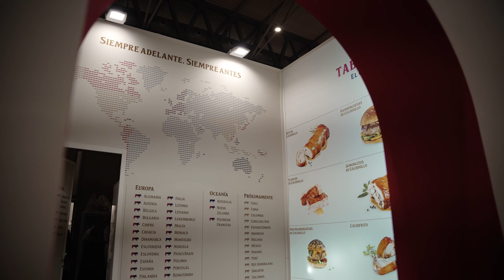Tabladillo: Innovación y Excelencia en Alimentaria & Hosteleco 2024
Un año más, Alimentaria y Hosteleco2024 nos brindan la oportunidad de reunirnos con una diversidad de profesionales en un entorno de aprendizaje continuo.

Desde nuestra sede en Segovia, el Cochinillo de Tabladillo, nos complace ser parte de este intercambio de conocimientos, tendencias y mejores prácticas que impulsan el crecimiento y la evolución de nuestro campo.